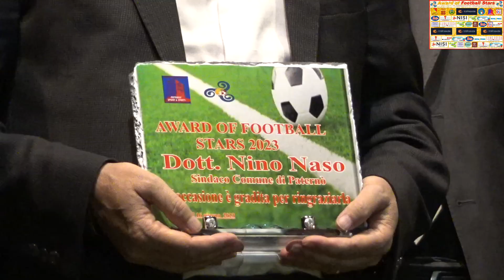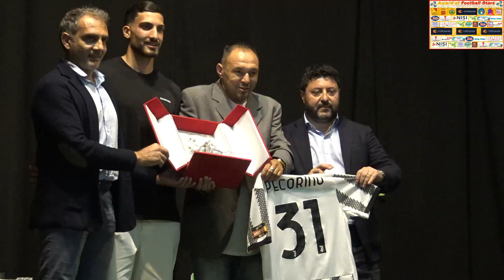AWARDS OF FOOTBALL STARS, EDIZIONE 7. A PATERNO' I PREMI DELLA STAGIONE 2022-2023 (16/6/2023)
Una classica di fine stagione agonistica. 7, come le edizioni che da diversi anni ormai aprono il sipario del Piccolo Teatro Comunale di Paternò.

Anche per la conclusione dell’annata 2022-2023 un ricco parterre di premiati, una folta platea e molti contenuti che ripercorrono un anno di calcio e di sport siciliano nel segno dei vincitori. Award of Football Stars ha celebrato la settima edizione venerdì 16 giugno scandendo i ritmi del successo dentro una manifestazione come sempre organizzata dal Patron Carmelo Licciardello e coordinata dall’esperto e affiatato staff.
A lui il classico saluto iniziale, insieme a quello istituzionale del Sindaco Nino Naso, accompagnato dai ringraziamenti per l’intera amministrazione comunale di Paternò, per il Presidente dell’Ars Gaetano Galvagno e per gli sponsor che hanno contribuito in maniera incisiva alla riuscita dell’evento.
Ed eccoli i protagonisti sul palco, a cominciare dai club freschi di salto di categoria: Nuova Igea Virtus e Akragas che hanno coronato l’ambito sogno di tornare in Serie D dopo le vittorie dei rispettivi gironi di eccellenza siciliana da primi della classe. Consegna premi affidata al Main Sponsor dell’Award, Marco Tripoli dell’azienda il Girasole. Conferimenti per società e, come da tradizione, per i rispettivi tecnici: Pasquale Ferrara e Nicolò Terranova. A proposito di Eccellenza, le vincitrici dei 4 gironi di Promozione: Folgore Castelvetrano, Geraci, Messana e FcM Misterbianco, premiate dal Responsabile comunicazione della manifestazione Rosario Sortino. Vincitrici che, in un secondo momento hanno incassato un altro riconoscimento attraverso i rispettivi allenatori che rispondono ai nomi di Giovanni Messana, Gaetano Mirto, Gabriele Patti e Gaetano Di Mauro. Dalla Prima categoria i premi per Real Aci e Kaggi, approdati in Promozione, e a proposito del club dell’Alcantara è del decano goleador Cristian Varrica una delle specialità dell’Awards, il premio ai bomber assegnato anche a Santo Salerno della Castelluccese e ad Antonino Carbonaro, sempre lui un anno dopo e sempre col bianconero della Leonzio. Al Catania un quadruplo riconoscimento, legato alla vittoria della Serie D e al ritorno nei professionisti, a una figura di lunga e vincente esperienza come il Direttore sportivo Antonello Laneri, nell’ambito del miglior dirigente sportivo 2023, e a livello di squadre alle vittorie dei team giovanili Under 17 e Under 15, laureatisi campioni provinciali. Nell’ambito del miglior allenatore siciliano 2023 un pensiero al tecnico del Potenza Giuseppe Raffaele, del Sicily Awards 2023 al paternese Emanuele Pecorino, in forza alla Juventus Under 23, mentre un premio è stato assegnato alla Nazionale Siciliana, da poco costituitasi nel segno della rappresentanza calcistica della nostra isola e già protagonista in diverse manifestazioni che anticipano l’estate.
Sin qui squadre e protagonisti del dilettantismo in campo. Ma l’Awards of football stars è, da sempre, una festa dello sport dalle numerose specialità: dal premio Lady Awards, assegnato a Wanda Costantino segretaria del Comitato regionale Sicilia della Lega nazionale dilettanti, a quello alla carriera per l’ex arbitro Rosario Lo Bello. E i riconoscimenti in memoria di Turi Vadalà, consegnato al Prof.Lino Gurrisi, Delegato Figc Catania, e di Vincenzino Del Vecchio, ideato dalla Gazzetta rossazzurra presieduta da Vincenzo Anicito che ha premiato il calciatore dell’Igea Virtus Maurizio Dall’Oglio. Alla stampa riconoscimento per il giornalista Nunzio Currenti e a proposito di informazione sportiva ecco il premio Losportweb per il preparatore portieri del Siracusa Graziano Urso.
Il momento più atteso, quello riservato proprio sui titoli di coda, l’assegnazione del pallone d’oro 2023: a conquistarlo  Desiderio Garufo calciatore dell’Akragas che ha vinto la concorrenza su Lucas Idoyaga della Nuova Igea Virtus.